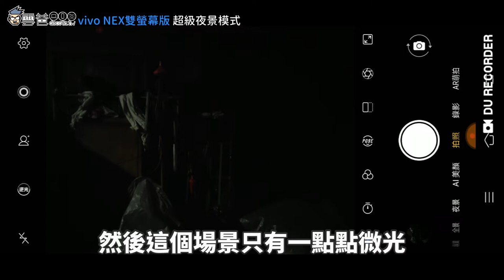vivoNEX雙螢幕版 - 超級夜景模式